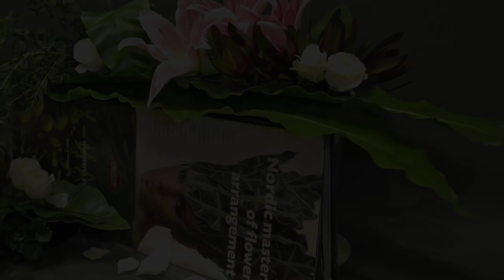Advanced Flower Arrangement "Weaving skill" 高級插花「編織式」Adv-24-B90